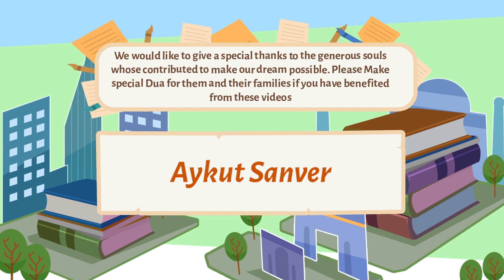Circulation Sanguine Et Production De Lait - Miracles Du Coran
CIRCULATION SANGUINE ET PRODUCTION DE LAIT
Le Coran a été révélé 600ans avant que le scientifique musulman Ibn Nafees ne décrive la circulation du sang, et 1000 ans avant que William Harvey n’apporte cette compréhension dans le monde occidental.
Environ 13 siècles avant que l'on ne sache ce qui se passe dans les intestins pour assurer que les organes sont nourris par le processus d'absorption digestive, un verset dans le Coran décrit la source des constituants du lait, conformément à ces notions.
Pour comprendre le verset coranique concernant les concepts ci-dessus, il est important de savoir que des réactions chimiques se produisent dans les intestins et que, de là, des substances extraites des aliments passent dans la circulation sanguine via un système complexe; parfois par le foie, en fonction de leur nature chimique.
Le sang les transporte vers tous les organes du corps, parmi lesquels se trouvent les glandes mammaires productrices de lait.
En termes simples, certaines substances du contenu des intestins pénètrent dans les vaisseaux de la paroi intestinale elle-même, et ces substances sont transportées par le sang vers divers organes.
Ce concept doit être pleinement apprécié si nous voulons comprendre le verset suivant dans le Coran:
"Il y a certes un enseignement pour vous dans les bestiaux: Nous vous abreuvons de ce qui est dans leurs ventres, -[un produit] extrait du [mélange] des excréments [intestinaux] et du sang -un lait pur, délicieux pour les buveurs." [Al Qur’aan 16:66]
«Vous avez certes dans les bestiaux, un sujet de méditation. Nous vous donnons à boire de ce qu'ils ont dans le ventre, et vous y trouvez également maintes utilités; et vous vous en nourrissez." [Al Qur’aan 23:21]
La description coranique de la production de lait chez les bovins est étonnamment similaire à ce que

la physiologie a découvert.

Soutenez-nous s'il vous plaît en partageant la vidéo si vous l'aimez et en vous abonnant à notre chaîne. :)